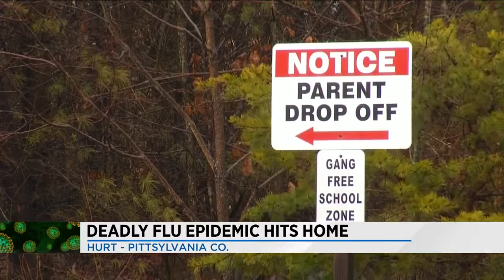Pittsylvania County 7-year-old dies after being diagnosed with flu